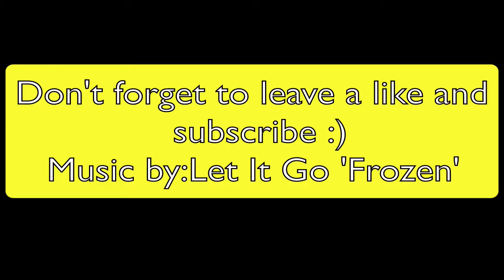Minecraft Prison Escape Episode 1